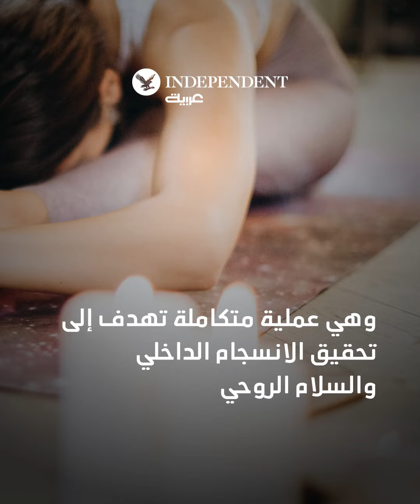اليوغا... ماذا تعني؟